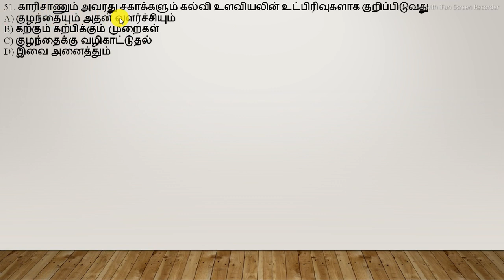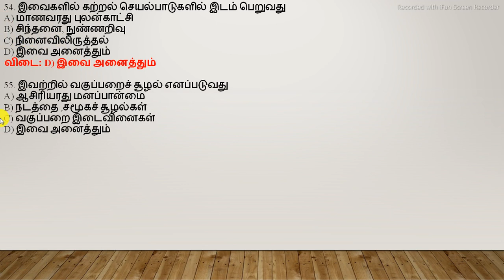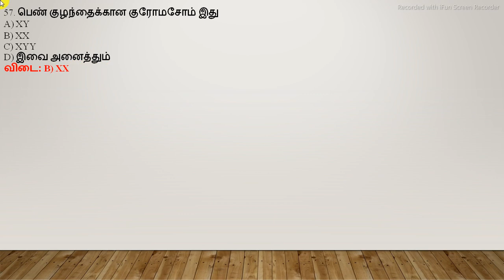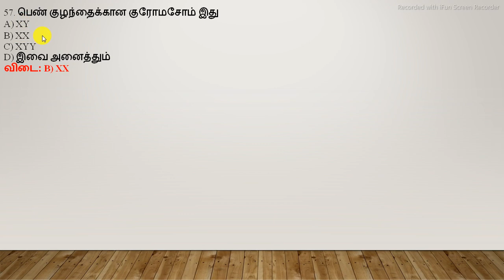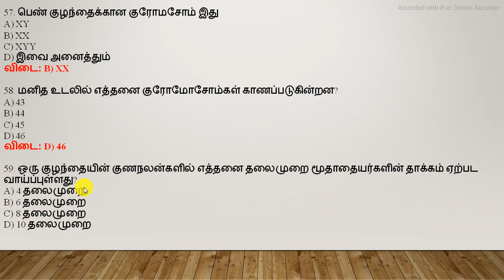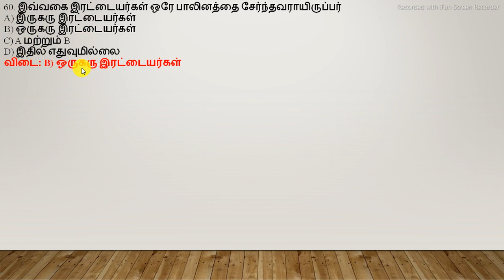Educational psychology MCQ Test part 6